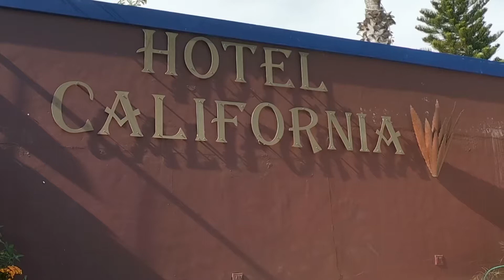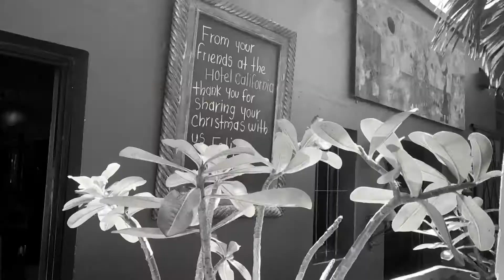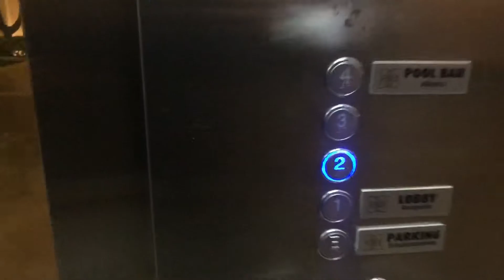Baja Ride Day 10: Cabo San Lucas to La Paz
After a nice day off, celebrating Xmas and meeting some new friends in Cabo San Lucas, It’s time to head back north again.

Today’s ride is along the Pacific coastline to the small artist's community of Todos Santos. Arrived just in time for Xmas-mass at the church and enjoyed a gourmet lunch at the famous Hotel California! After lunch I steer towards the Sea of Cortez and the capital city of La Paz, which is considered one of the Baja’s most beautiful cities.